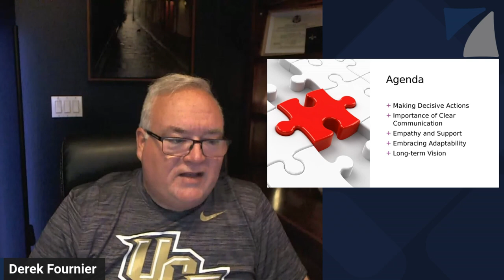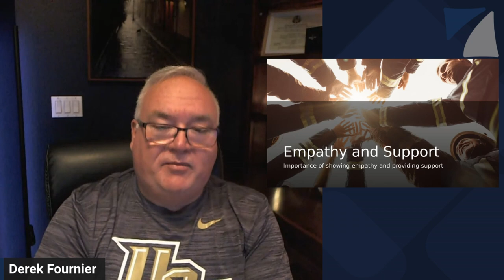Effective Leadership in Crisis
Join Derek Fournier as he discusses how effective leadership in times of crisis can make all the difference. Learn how his team navigated a challenging period with empathy, adaptability, and a clear vision.

- Steps to managing a crisis: decisive actions, clear communication, and empathy.

- Ensuring employee safety and adapting to remote work.

- Developing new products based on market needs during the pandemic.

- Balancing objective decision-making with subjective empathy.

- Emphasizing long-term vision to minimize confusion and drive success.

Tope 5 Takeaways

1. **Clear Communication and Transparency**: One of the core strategies emphasized is the importance of clear and transparent communication. This includes articulating the ‘why’ behind decisions to ensure that everyone involved—employees, clients, and stakeholders—understands the direction and rationale behind the actions being taken. Consistent and honest communication helps maintain trust and aligns everyone towards common goals.

2. **Empathy and Support**: Empathy emerged as a central theme in effective leadership during crises. Beyond business strategy, supporting the emotional and psychological well-being of the team and clients is crucial. For example, Derek’s company sent care packages and offered empathetic support, demonstrating that leadership must extend beyond professional obligations to genuinely care for the people involved.

3. **Adaptability and Innovation**: The ability to adapt to changing circumstances is vital. Derek’s example of shifting focus to develop a temperature determination product during the pandemic highlights the importance of remaining flexible and innovative. Embracing adaptability allows leaders to pivot strategies in response to market needs and unforeseen challenges, leading to potential new opportunities.

4. **Balanced Decision-Making**: Effective leadership blends objective decision-making with subjective empathy. Derek suggests that combining these elements helps address the complexities of crises, ensuring that decisions are not solely data-driven but also consider the human impact. This balanced approach fosters a more holistic and sustainable response to challenges.

5. **Long-term Vision and Clarity**: Maintaining a long-term vision amidst a crisis provides a roadmap that guides short-term actions and minimizes organizational confusion. By setting clear long-term goals, leaders can navigate the uncertainties of a crisis while staying focused on overarching objectives. This approach helps ensure that immediate strategies align with the company’s broader mission and future aspirations.

Timestamps"
00:00 Effective communication, empathy, adaptability, and long-term vision.
05:26 Covid stopped cruise industry, company had to adapt.
10:15 Clear communication, purposeful actions, and global impact.
11:12 Adapting and communicating during market challenges was crucial.
15:30 Microsoft culture lacking empathy; importance of empathy.
18:56 Adjusting plans and communication are essential.
22:25 Change, adapt, and communicate for successful outcomes.
26:49 Choose certainty or bad/stupid/lazy narratives with care.
28:09 Talentism coaching led to improved leadership and clarity.
31:59 Contact me through LinkedIn, share and suggest.